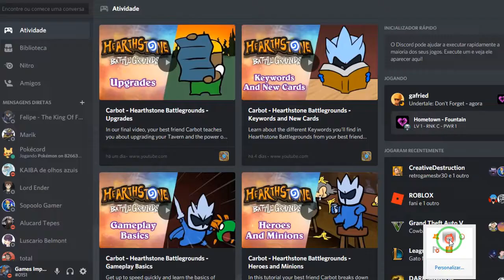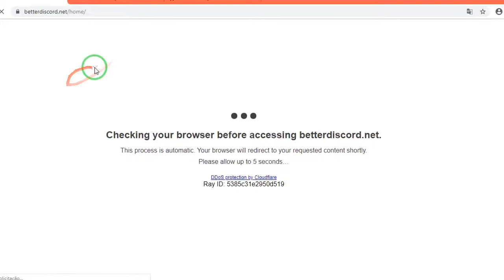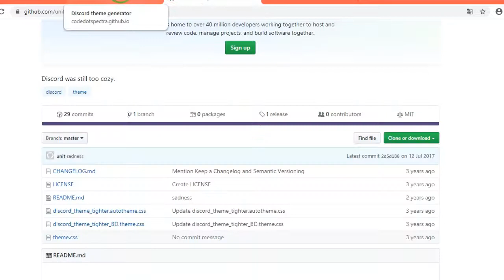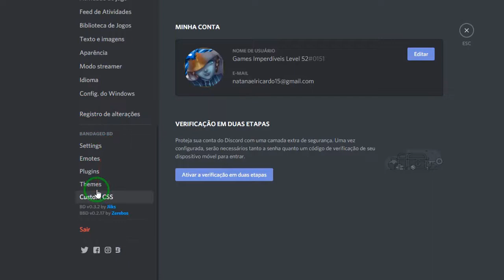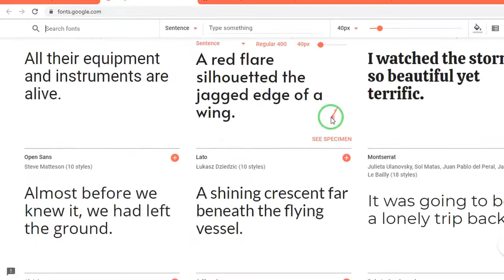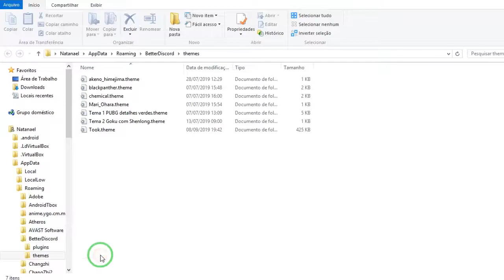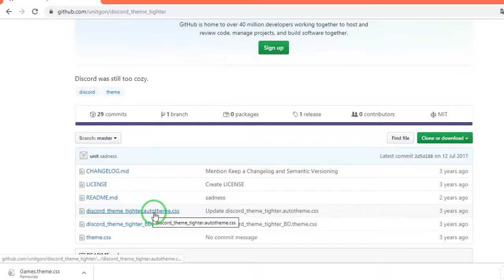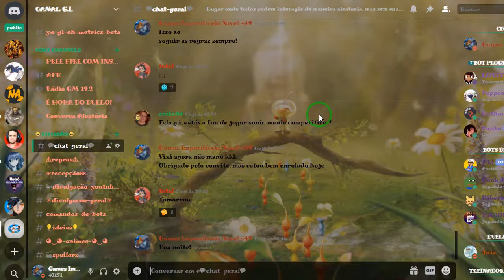COMO COLOCAR TEMA NO DISCORD? LEVE APENAS ALGUNS MINUTOS!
COMO COLOCAR TEMA NO DISCORD

COMO BAIXAR E INSTALAR TEMAS NO DISCORD? Faça parte dessa plataforma!
Neste vídeo estaremos mostrando a forma mais simples e rápida de como colocar tema no Discord bem atualizado em 2019!

Saiba como mudar tema no Discord de maneira fácil e grátis através deste tutorial simples.

Há alguns meses, prometemos manter a série de tutoriais sobre Auto Ajuda e Mudança de temas aqui no nosso canal. Hoje, temos o orgulho de mostrar nosso primeiro estilo de vídeos tutoriais que estão dando Audiência. Embora tenha demorado mais do que o esperado, temos orgulho de mostrar como são as decisões difíceis em uma plataforma com mais de 250 milhões de usuários registrados.

COMO MUDAR O TEMA DO DISCORD? Lembrando que não é possível pelo celular e somente pelo PC no momento!

Confira os TEMAS PARA DISCORD que criamos no vídeo através de um gerador de temas de Discord.

COMO MUDAR O FUNDO DO DISCORD PC? Muitos ainda possuem essa dúvida ainda mais depois que o Discord dá update e some tudo! Saiba tudo sobre como como personalizar o Discord!

Qualquer dica de como usar o Discord pode perguntar lá!